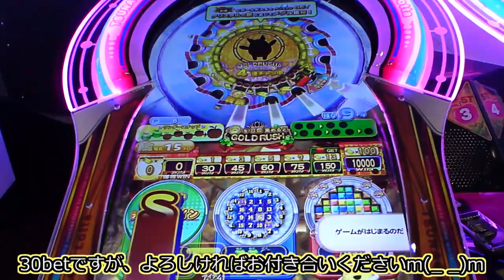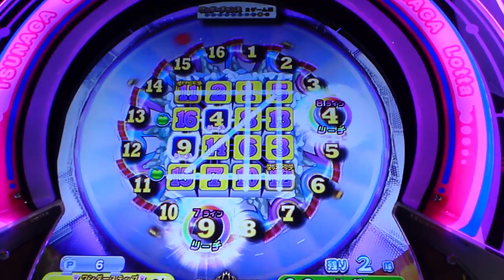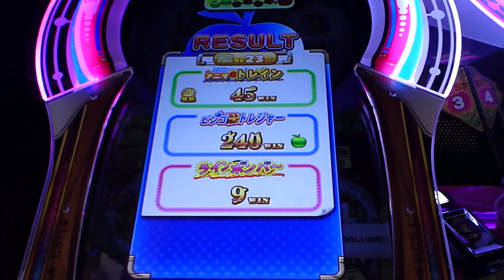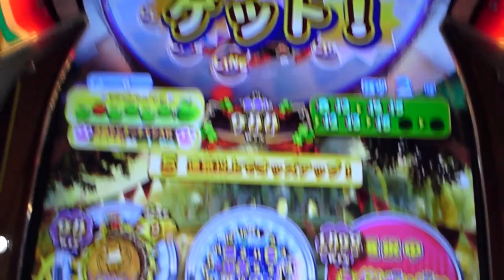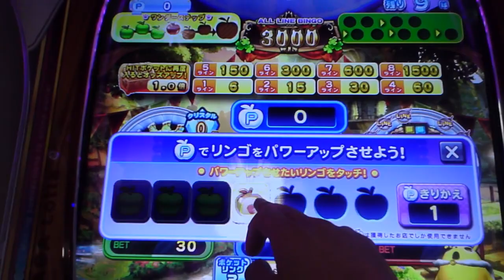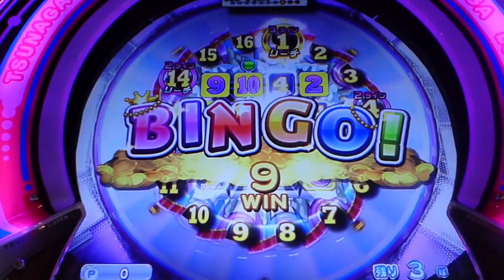【メダルゲーム】ツナガロッタ ローベッターの高配当集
ロケテ版ツナガロッタのおまけ動画です。編集テストも兼ねて！

稼働はカラコロッタ2の方が早いんでしょうかね？？